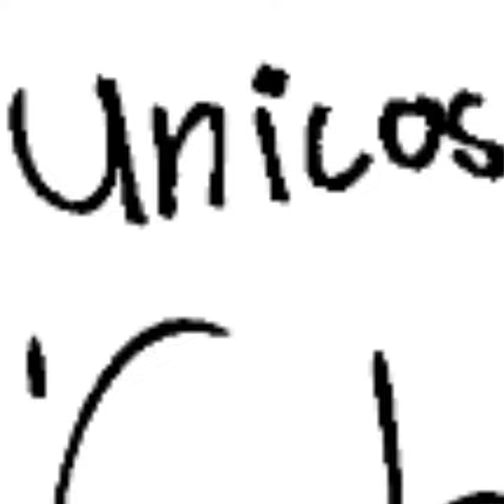Unicorse, what's your favorite food?